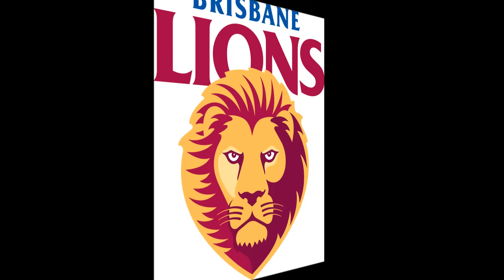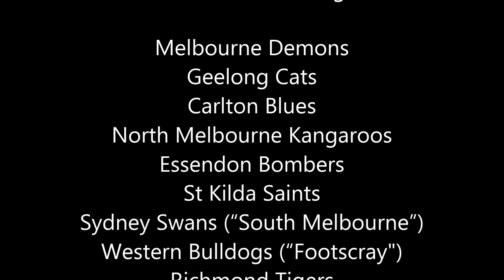All AFL theme songs 2016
All the AFL theme songs today for everyone. All in history order.

1. Melbourne Demons (EST. 1858) 0:11
2. Geelong Cats (EST. 1859) 1:53
3. Carlton Blues (EST. 1864) 3:16
4. North Melbourne Kangaroos (EST. 1869) 5:07
5. Essendon Bombers (EST. 1872) 6:07
6. St Kilda Saints (EST. 1873) 7:37
7. Sydney Swans (EST. 1874 as “South Melbourne Football Club”, 1982 as "Sydney") 8:34
8. Western Bulldogs (EST. 1883 as “Footscray Football Club”, 1997 as "Western") 10:07
9. Richmond Tigers (EST. 1885) 11:56
10. Collingwood Magpies (EST. 1892) 13:43
11. Hawthorn Hawks (EST. 1902) 15:19
12. West Coast Eagles (EST. 1986) 16:55
13. Adelaide Crows (EST. 1990) 19:16
14. Fremantle Dockers (EST. 1994) 21:05
15. Brisbane Lions (EST. July 4, 1996) 24:08
16. Port Adelaide Power (EST. 1870 as “Magpies”, 1996 as “Power”) 25:45
17. Gold Coast Suns (EST. 2009) 27:50
18. Greater Western Sydney Giants (EST. 2009) 29:37